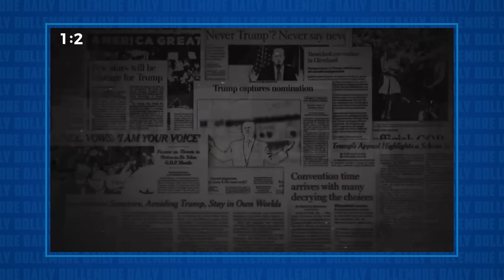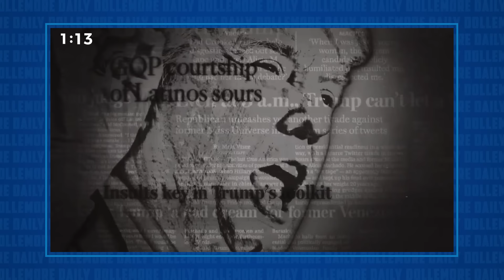Disturbed Trump Posts INSANE VIDEO Claiming He Was Created by God for America!!!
Jesse talks about an absolute cringe video posted by Donald Trump on Truth Social that was created for his campaign by violent weirdo Brenden Dilley, who was talked about in a video last week.

Video from last week: Trump Has PERSONALLY ENLISTED the Help of the Worst of the MOST VIOLENT MANIACS!